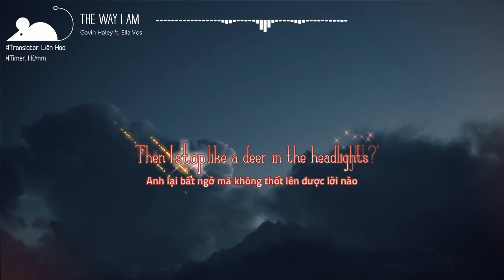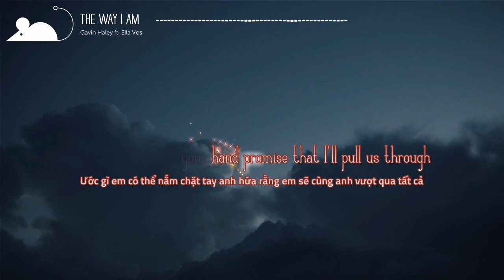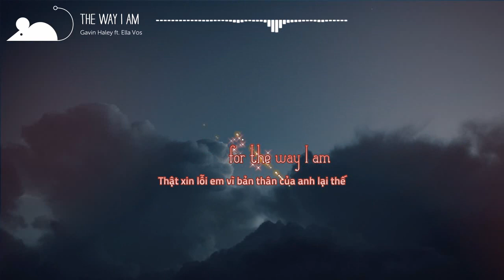[Vietsub+Lyrics] Gavin Haley - The Way I Am feat. Ella Vos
►Gavin Haley